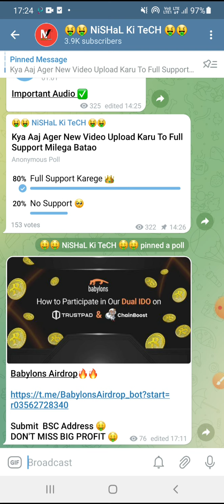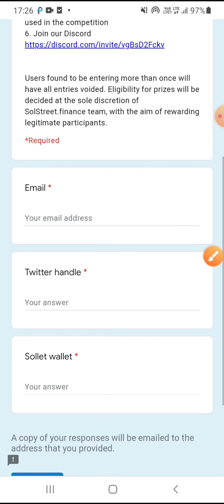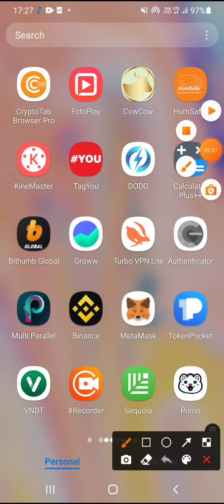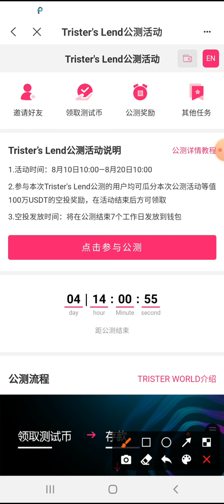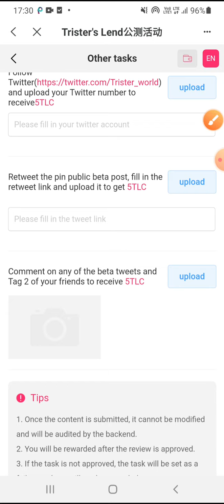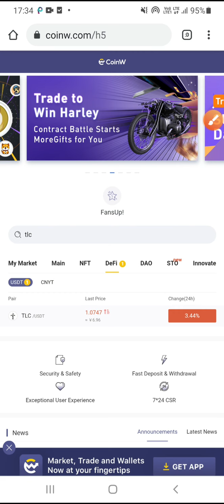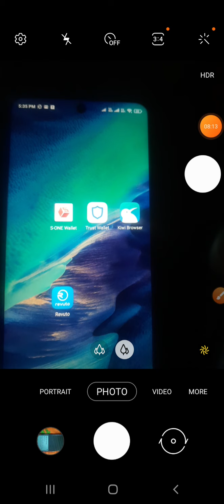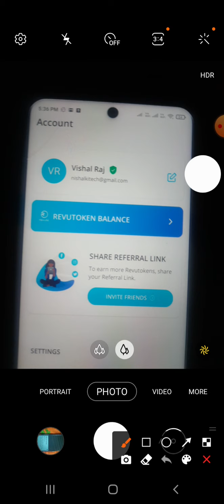Claim Free $100 Airdrop || 2 Free Trust Wallet Airdrop || New Airdrop Today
Hello Guys,

And Must Join Telegam Channel

सो भाई लोग मेरा नाम है विशाल और आप देख रहे है NiSHaL Ki TeCH YouTube Channel ♥ भाई लोग आप को हमारे इस चैनल पर आप ऑनलाइन अर्निंग से रिलेटेड Video And Crypto Market Ki Knowledge Milega ♥

Your Qurie :-

new Airdrop
Crypto airdrop
 Crypto airdrop kaise use kre New token
Trust wallet
new token Trust wallet crypto